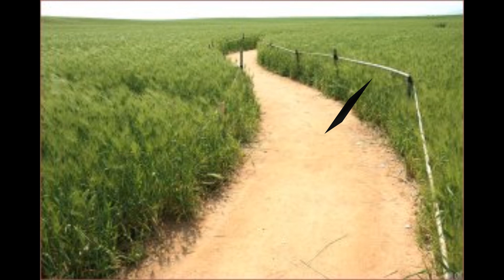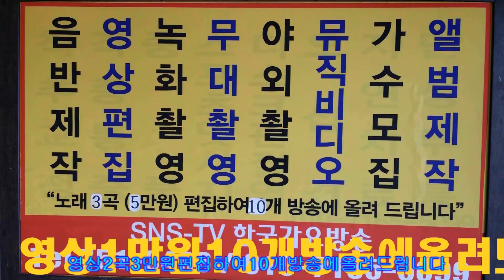님 찿는 아 리 랑작사 곡 이성대=가이드=한국 가요 방송 총 연합회 본부=경기성남 010 7165 5099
님 찿는 아 리 랑작사 곡  이성대=가이드=한국 가요 방송 총 연합회 본부=경기성남 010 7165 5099-작사작곡,편곡(완성곡)
-2017년korea TOP sing.a-특별 이벤트
100만원

21세기는움직이는스마트폰시대 한국 가요 방송 은
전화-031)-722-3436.